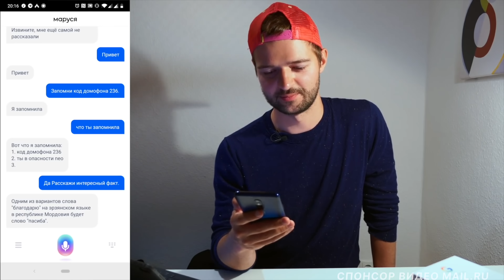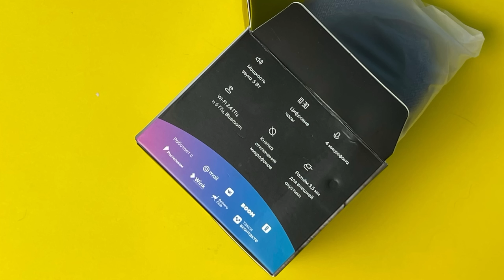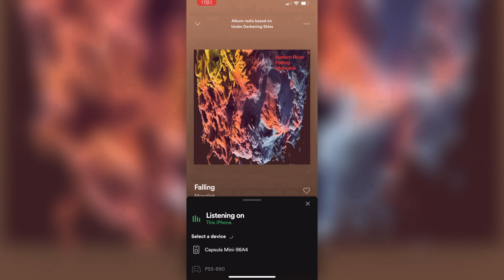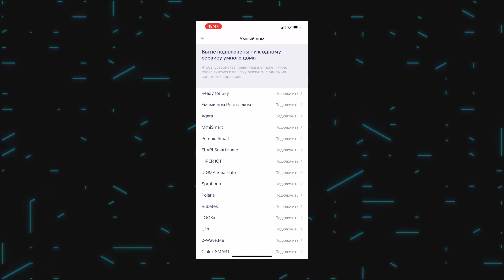УМНАЯ колонка с ДИСПЛЕЕМ: КАВАЙНО!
Умная колонка Капсула мини с Марусей и 3 месяца VK Combo в подарок

Сегодня на тесте Капсула мини — новая умная колонка от Mail.ru со встроенным голосовым ассистентом Маруся и функциональным дисплеем.

СОДЕРЖАНИЕ
0:00 Вступление
1:06 Дизайн
1:29 Экран, мурчало, таймер
3:03 Музыка и не только
7:01 Управление
7:48 Экосистема
8:39 Умный дом
9:56 Ассистент
11:23 Выводы